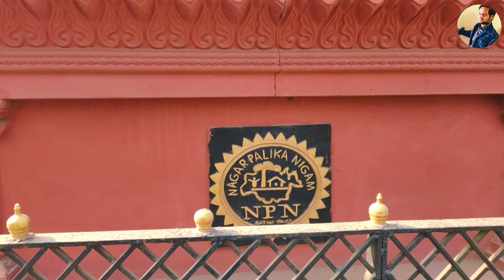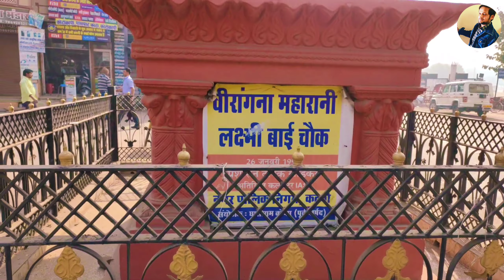वीरांगना महारानी लक्ष्मीबाई चौक | कटनी | M.P | maharani laxmibai chowk katni | SURAJ VLOGS SIDHI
वीरांगना महारानी लक्ष्मीबाई चौक | कटनी | M.P | veerangana maharani laxmibai chowk katni | SURAJ VLOGS SIDHI

hello doston aap sabhi ko ham is video mein Katni Shahar ka veerangana maharani laxmibai chowk dikhayenge to video ko Bina skip kiye pura dekhiyega

PLEASE SUPPORT ME AND WATCHING MY VIDEOS 🙏